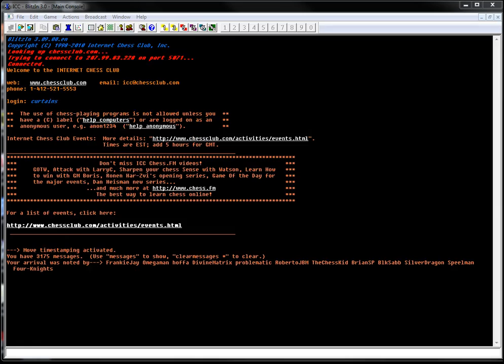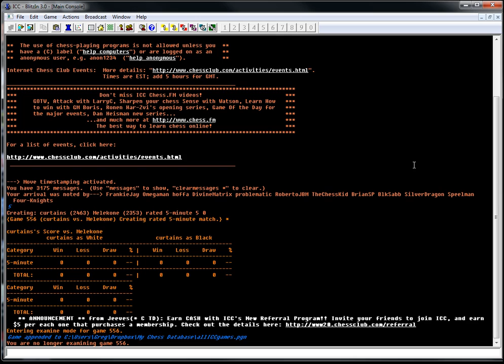5 minute chess #48: Greg Shahade vs IM Mika Karttunen (Stupid Opening)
This guy plays like he's drunk.